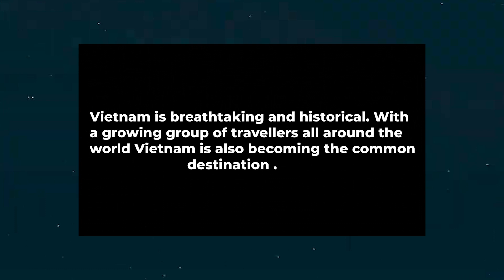Known Facts About Vietnamese Language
Interested in learning a new language? Then look no further than the Vietnamese language course! With this course, you can unlock the secrets of a new culture and expand your knowledge. Explore the world with Vietnamese today!
If You Looking more Information About Langauges So Can Contact Here..///